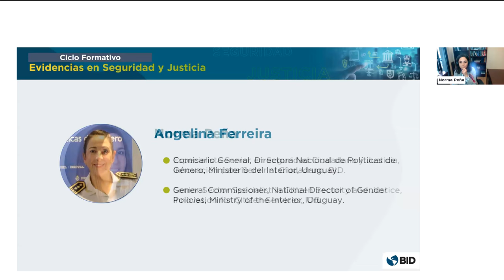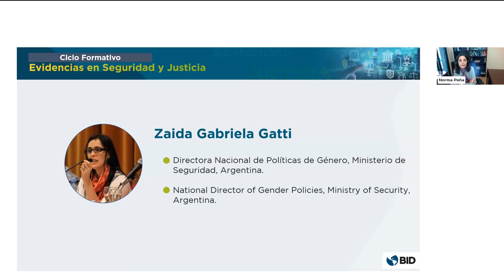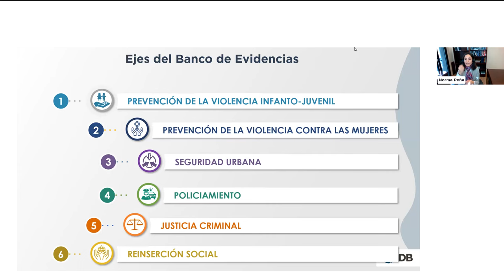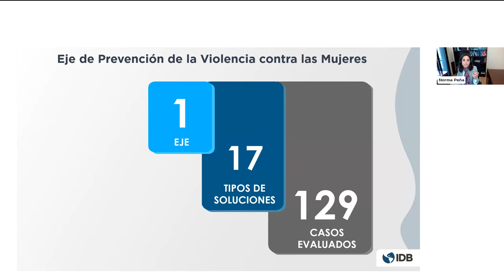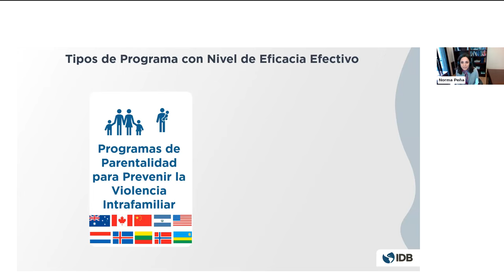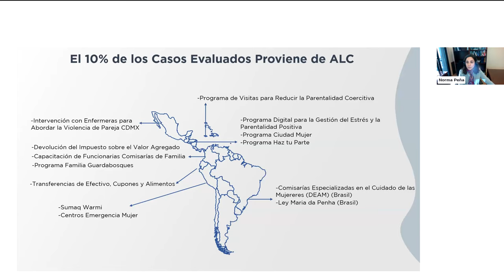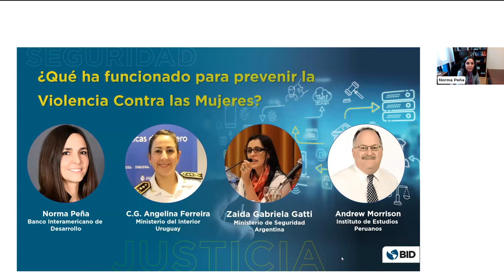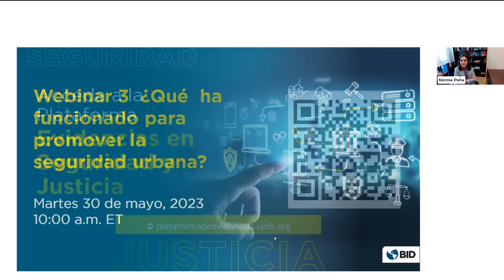Evidencias en Seguridad y Justicia ¿Qué ha funcionado para prevenir la Violencia Contra las Mujeres?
A través del Ciclo Formativo de Evidencias en Seguridad y Justicia, buscamos profundizar en cada uno de los ejes temáticos que aborda la Plataforma de Evidencias en Seguridad y Justicia, tales como prevención de la violencia infanto-juvenil, prevención de violencia contra las mujeres, policiamiento, seguridad urbana, entre otros.

¿Sabías que en América Latina y el Caribe, 1 de cada 4 mujeres ha sufrido violencia física y/o sexual por parte de su pareja íntima al menos una vez en la vida?

En el webinar "¿Qué ha funcionado para prevenir la Violencia Contra las Mujeres?", realizado el pasado 16 de mayo de 2023, discutimos con personas expertas sobre las políticas y programas que han sido efectivas en la prevención y atención a la violencia contra las mujeres en la región. Además, se presentó la evidencia disponible en la Plataforma de Evidencias en Seguridad y Justicia, en el eje de violencia contra las mujeres. Conoce más en el siguiente enlace